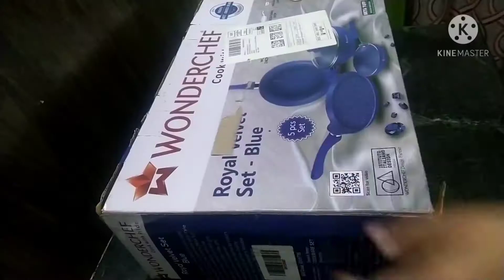Unboxing of wonderchef cookware set/ special halwa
Unboxing of wonderchef cookware set
I like this product
when u will see u will fall in love with this product you must try this product